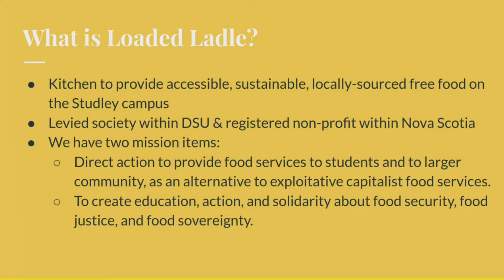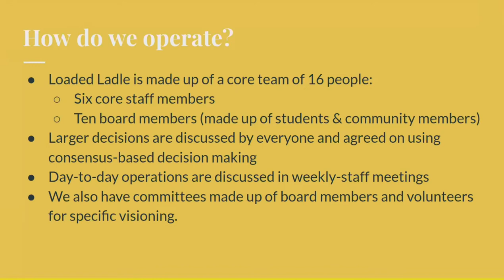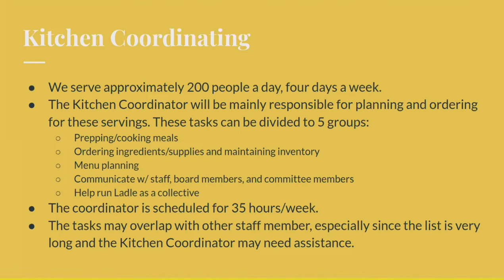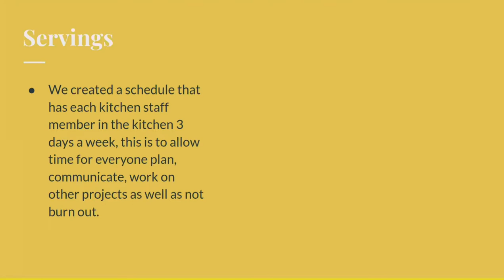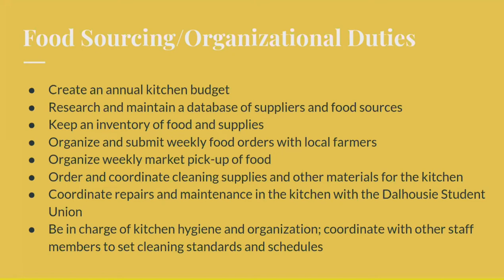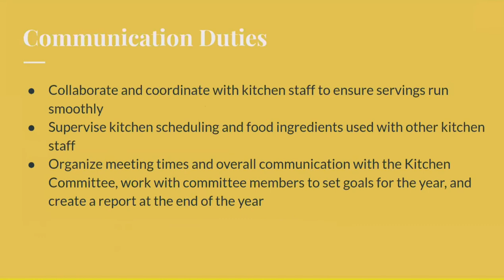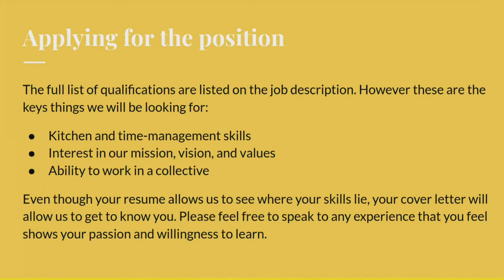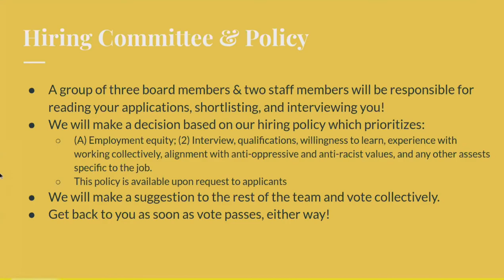Loaded Ladle Kitchen Coordinator Job Info Session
Information about the Kitchen Coordinator Position! This video is a Zoom recording of an info session we hosted on July 18, 2022.

For the official job posting and information on how to apply,

00:00 General Information on Loaded Ladle
01:22 Mission, Vision, and Values
02:20 How do we work?
04:55 Kitchen Coordinator Description
06:25 Servings Duties
10:00 Food Sourcing & Organizing Duties
11:16 Communication Duties
14:06 Pay & Employee Benefits
15:26 Application Tips
16:55 Hiring Process